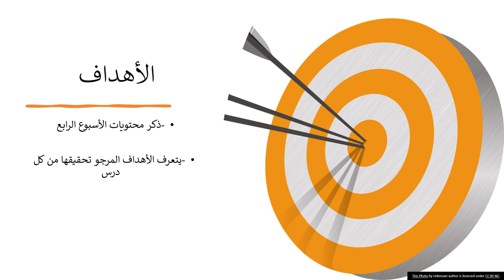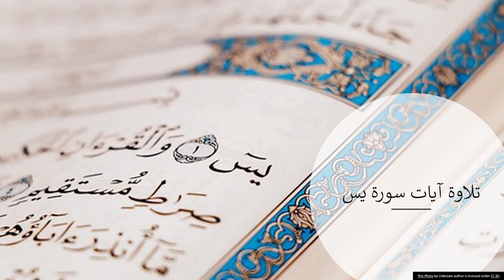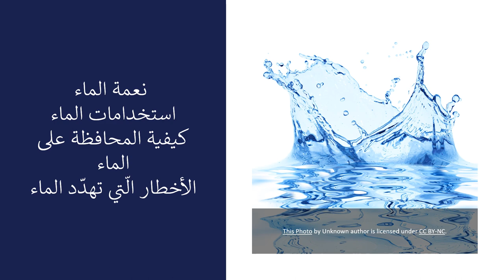عرض الأسبوع الرابع - مادّة التّربيّة الإسلاميّة - الصف السابع - المعلمة بيان جابر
وصف الأسبوع الثاني- الصف السابع

يقوم الفيديو بالتعريف بالمادّة الّتي سيتمّ شرحها خلال الأسبوع الرابع في وحدة وليتمّ نعمته عليكم.